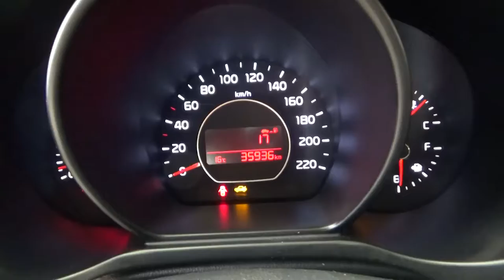Kia / Soul / 2018 - J7575369